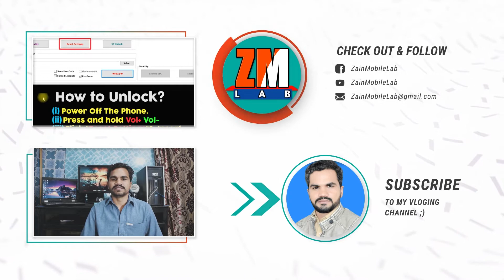wedding ceremony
I m going in wedding ceremony for few days.